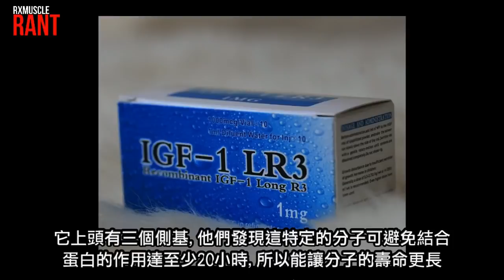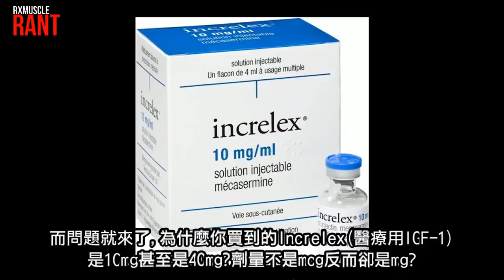IGF-1的類型差異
IGF-1一直是除了GH之外，大家一直對它有很大興趣及好奇的東西，IGF-1能產生肌纖維增生的效果，造成新的肌肉纖維產生，所以甚至有些人會認為它的重要性遠超越於GH，真的是如此嗎？但IGF-1實際上又有許多類型：IGF-1 DES、IGF-1 LR3、MGF等等. 那麼它們的差異又在哪裡？又要如何使用？請看健美界中的維基百科Dave Palumbo說明。

本片僅為知識分享及教育用途，不鼓勵使用任何類固醇及藥物！

如對本片有任何疑問，歡迎FB私訊，搜尋：Johnny Chung；歡迎追蹤IG：big_johnny_chung